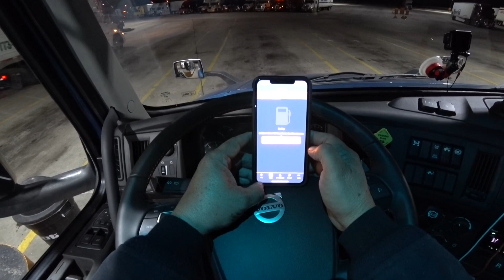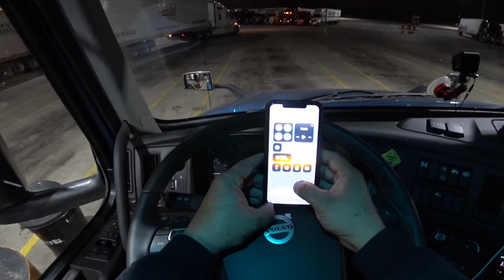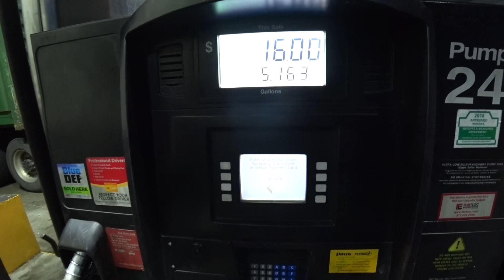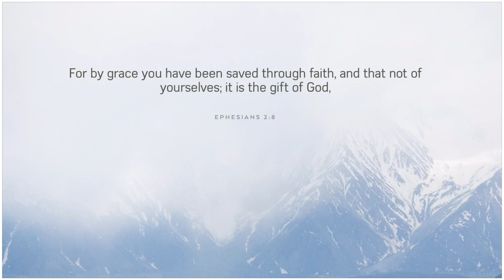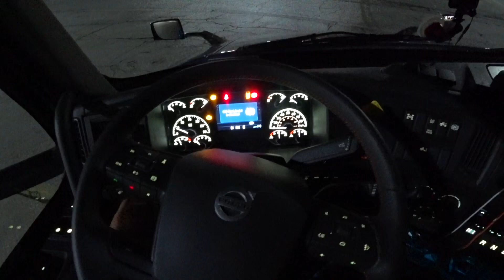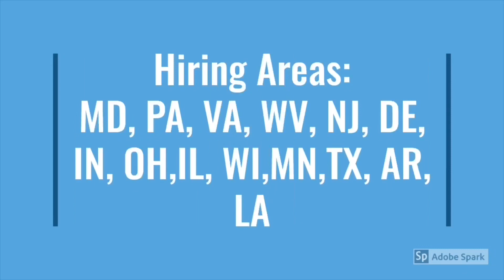December 23, 2018/1484 fuel at Pilot Truckstop